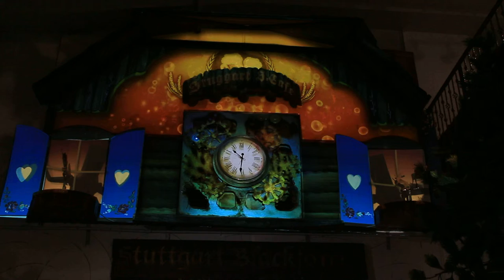Stuttgart S-Cafe Beer Fest Projection mapping - Nutcrackers